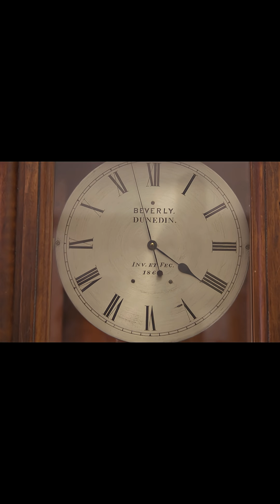Did You Know There’s a Clock That’s Been Ticking for 160 Years Without Winding